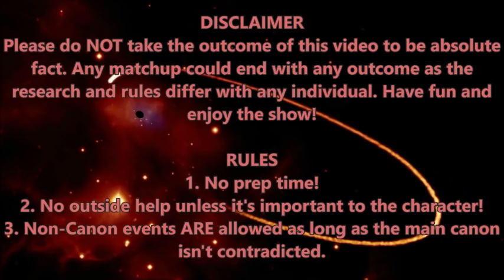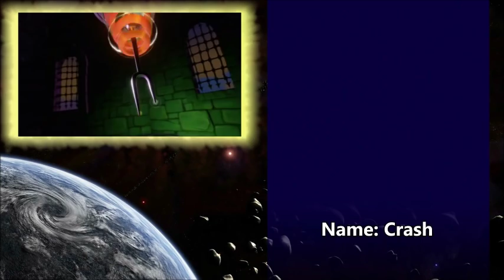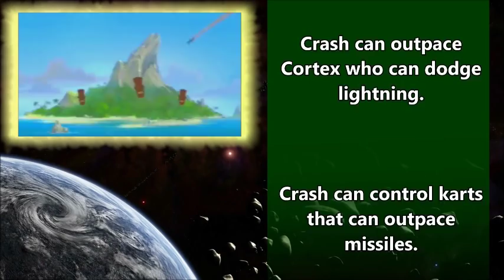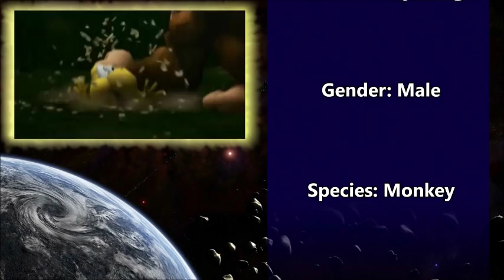UniVS - Crash Bandicoot VS Diddy Kong (Episode Commentary)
I hate my fans!
(My computer fan to be specific)